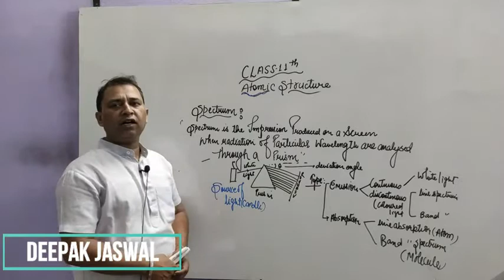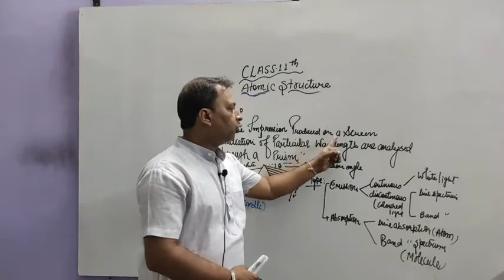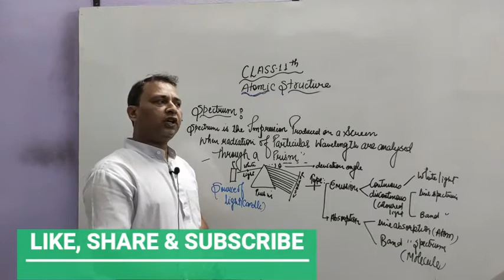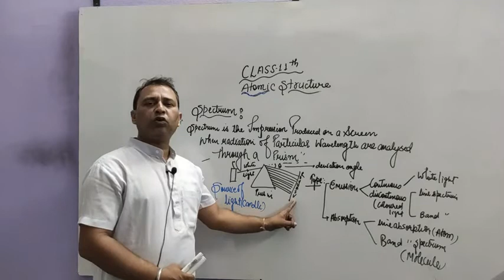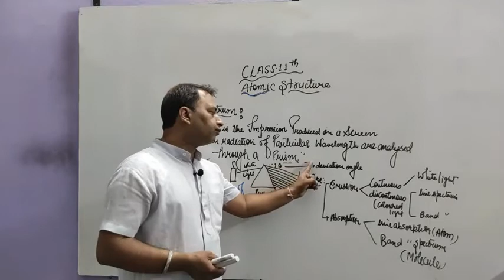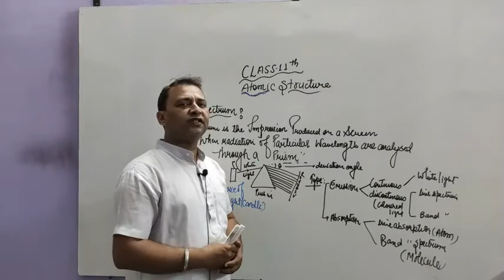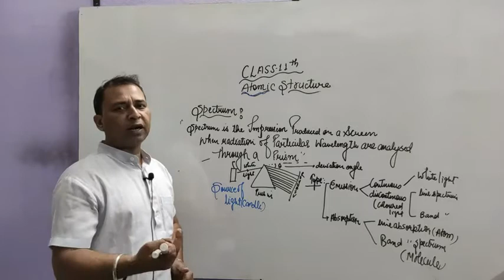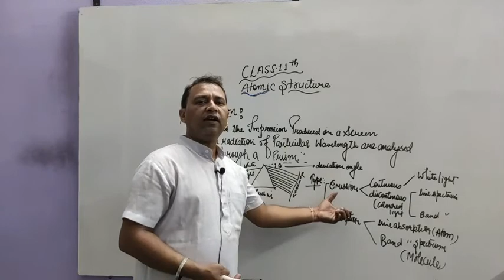Class 11th chem cbse and other board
Spectrum
Classification of spectrum